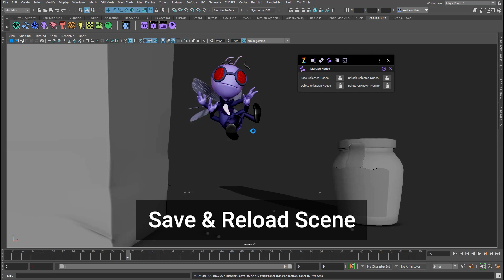Maya: Remove Plugin Warnings with Zoo Tools 2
New Tool: "Manage Nodes Plugins" removes unwanted plugins in Maya and Zoo Tools.